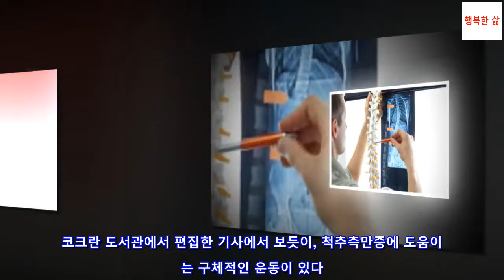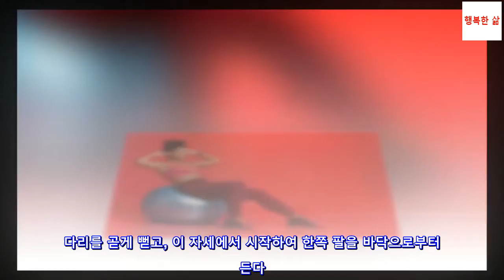척추측만증에 적합한 운동